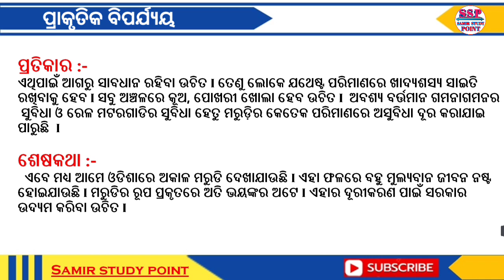Odia Rachana Marudi || Odia Essay Marudi || ଓଡ଼ିଆ ପ୍ରବନ୍ଧ ମରୁଡି ପ୍ରାକୃତିକ ବିପର୍ଯ୍ୟୟ